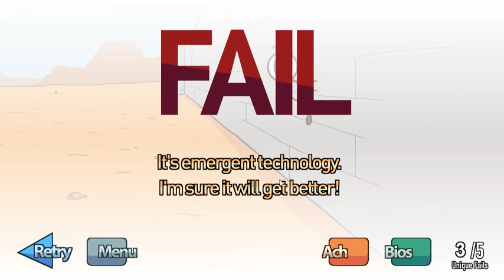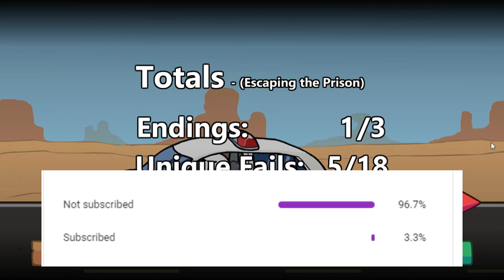ESCAPING FROM JAIL THE HENRY STICKMIN GAMEPLAY #01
AJJ HM KHLNE WALE HAI THE HENRY STICKMIN

TO ESI BAAT PE PHLE LIKE TO BANTA HAI

OR INSTA BHI HAI APNA TO USPE BHI JA KE FOLLOW KRLO